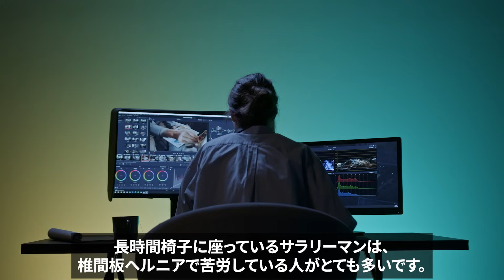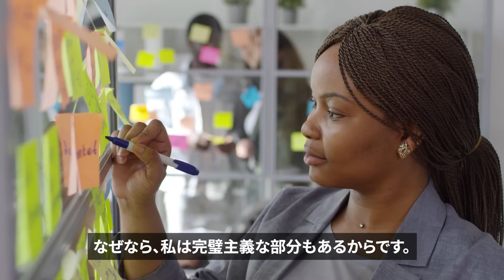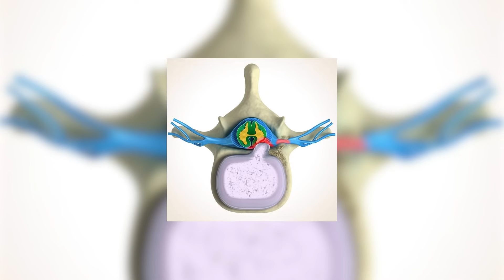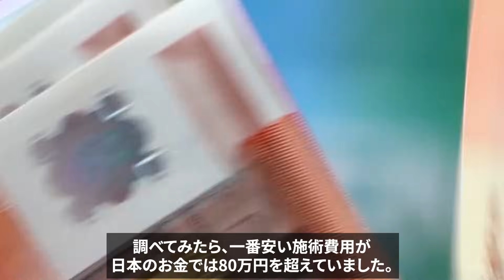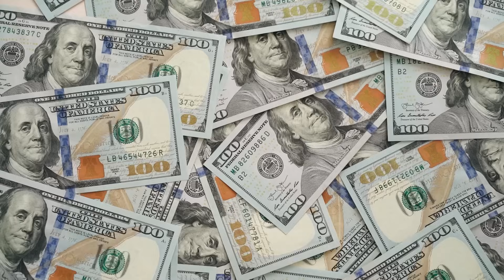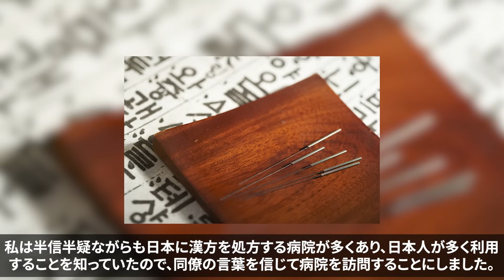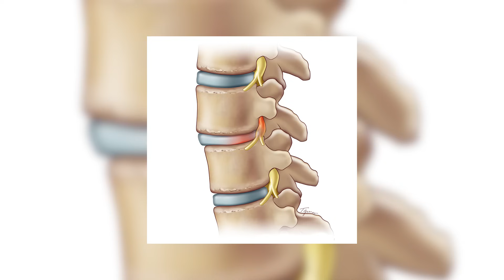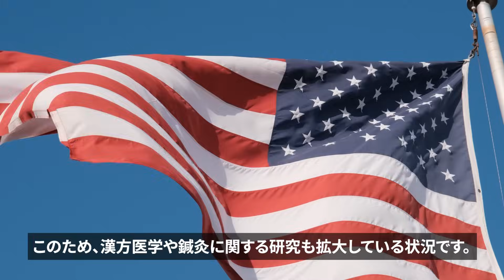ちょっと待って！今何してるんですか？